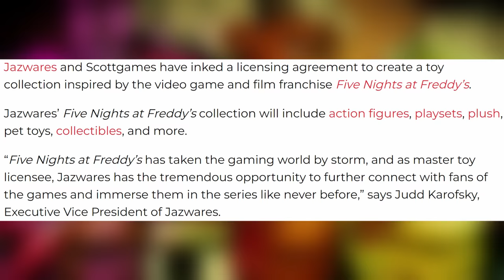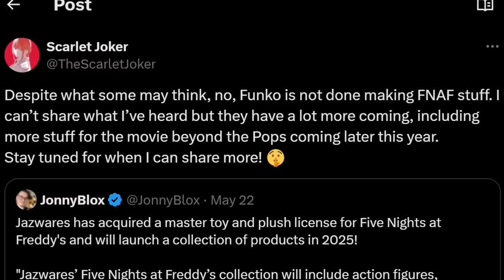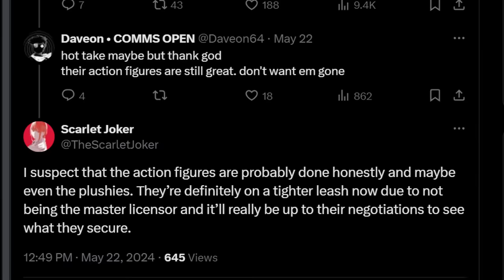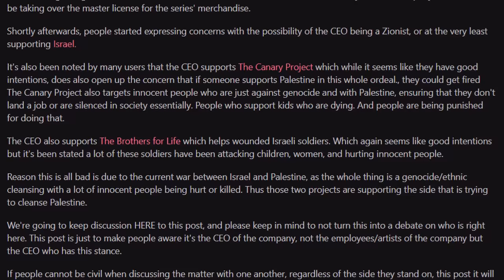FUNKO FNAF RUIN REVEALED! Withered Mystery Minis, 10th Anniversary Wave, & MORE! - FNaF News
Five Nights at Freddy's (FNAF) Security Breach RUIN Funko Action Figures, Pops, Plushies, Golden Freddy Statue, 10th Anniversary Withered Mystery Minis, & MORE!

0:00 Jazwares Acquires Master FNaF Toy License
4:22 Funko 10th Anniversary Wave
7:30 Funko RUIN Wave